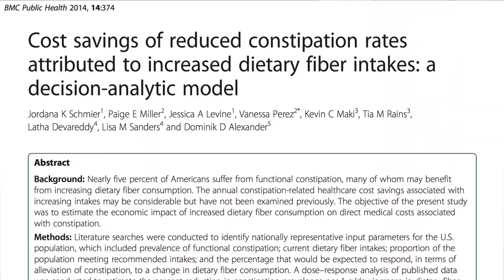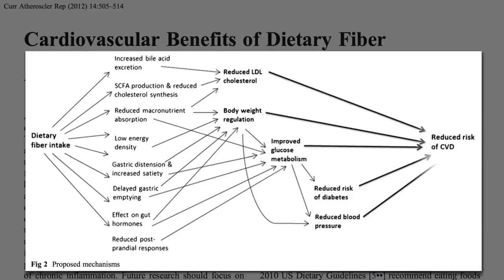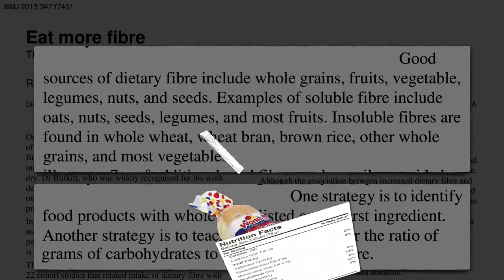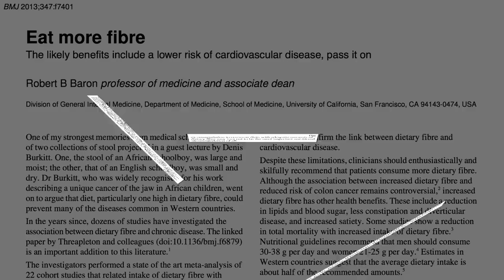Flashback Friday: The Five to One Fiber Rule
A guideline is suggested for how to read food labels for packaged grain products such as bread and breakfast cereals.

I love doing these practical day-to-day decision type videos. They aren’t easy to find!

There’s this misconception that we can’t digest fiber. We can’t do it alone, but we can with a little help from our little gut flora friends. See Prebiotics: Tending Our Inner Garden

But that’s not to downplay all the suffering caused by constipation. Feel free to check out How Many Bowel Movements Should You Have Every Day? and Should You Sit, Squat, or Lean During a Bowel Movement?

Isn’t this talk of fiber reductionistic? Good question! So good, in fact, that I did a whole video about it: Is the Fiber Theory Wrong?

Have a question about this video? and someone on the NutritionFacts.org team will try to answer it.

Want to get a list of links to all the scientific sources used in this video? You’ll also find a transcript and acknowledgments for the video, my blog and speaking tour schedule, and an easy way to search (by translated language even) through our videos spanning more than 2,000 health topics.

Image Credit: Farouq Taj via Flickr.